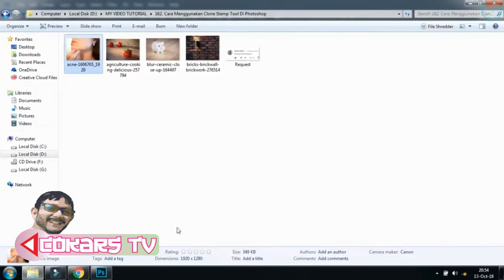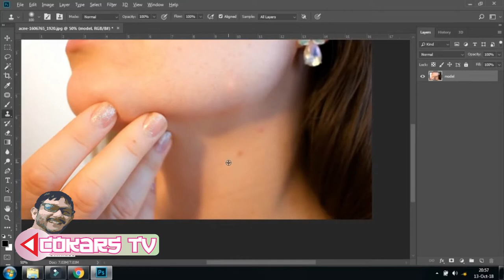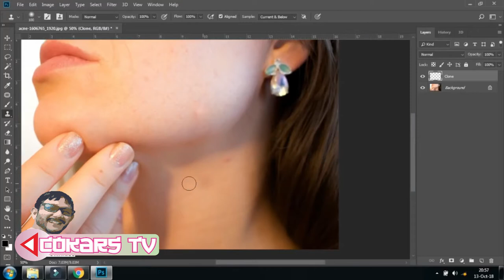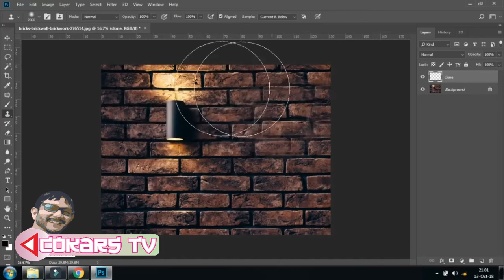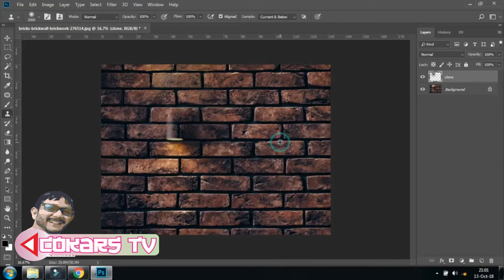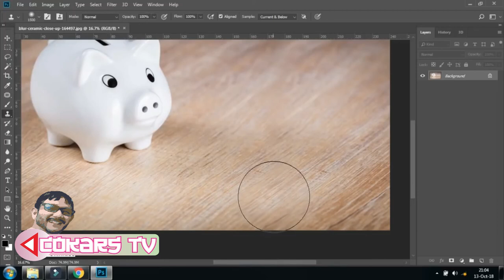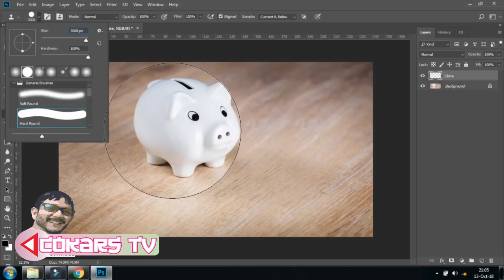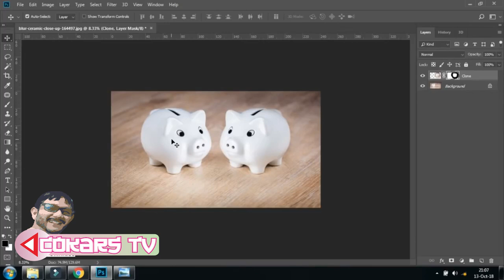CARA MENGGUNAKAN CLONE STAMP TOOL DI PHOTOSHOP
Kompetensi Dasar 3.10 Menerapkan  manipulasi gambar raster dengan menggunakan fitur efek